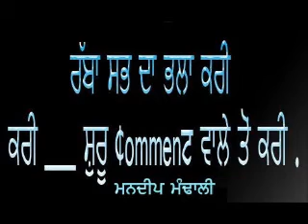MAA DA LAADLA REMIX.....MANDEEP MANDHALI